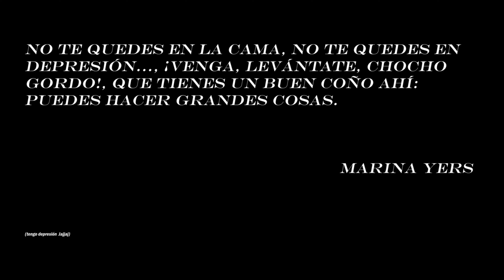Rodol VX ft. KxxL - OVERDRIVED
ke gusto poder hacer lo ke nos salga de los huevos
prod, mix, master - @rodolvx
voces - @ismael_met @rodolvx
video - @carlos_anbs @rodolvx